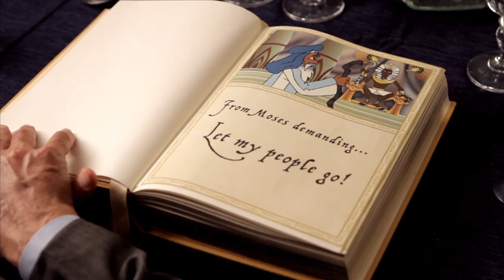Passed Over (Holy Cow! Kosher Beef Jerky)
- Holy Cow! Kosher proudly offers our world famous beef and turkey jerky specially made KOSHER FOR PASSOVER.

"Passed Over"
An animated short about the one Jew who slept through the Exodus.

Written, directed and produced by Albert Bugoff, Andrew Levine & Benj Thall
Cinematography by Graham Futerfas
Edited by Benj Thall

Narrator, Moses - Darius Boorn
Yoli - Albert Bugoff
Additional voices - Andrew Levine, Benj Thall, Amy Huth, Richard Huth
Background extras - David Delshad, Sheila Delshad, Amy Huth, Donna Delshad